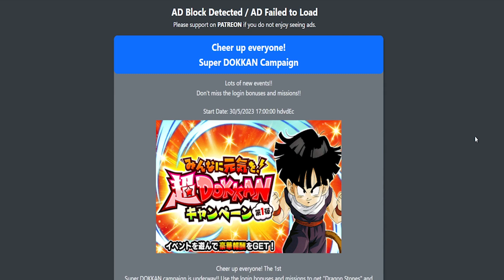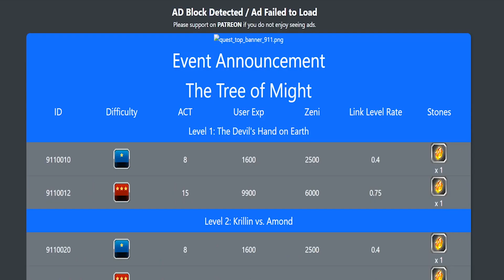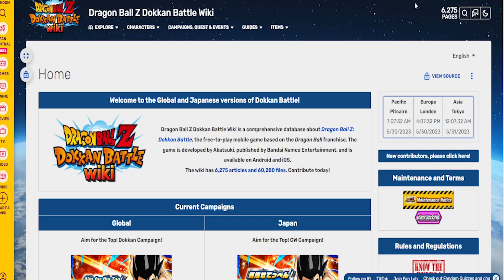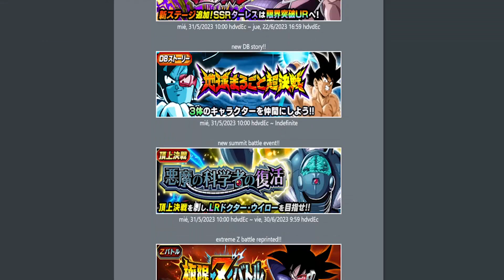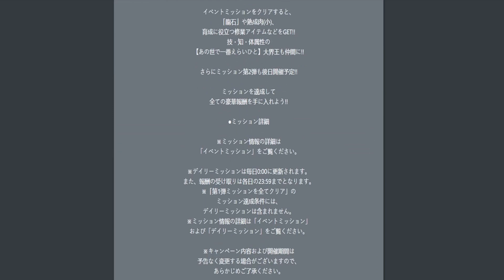SORPRESON - LLEGA EL EZA DE LR GOHAN Y GOTEN